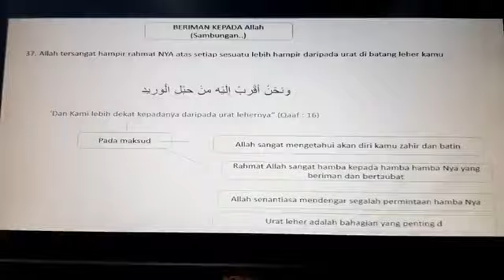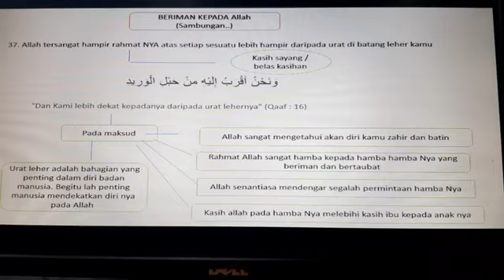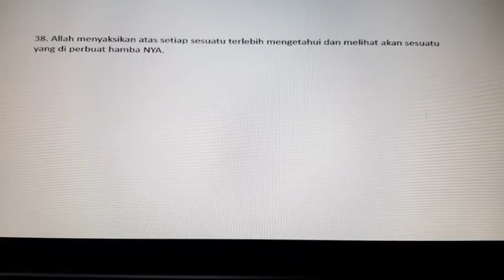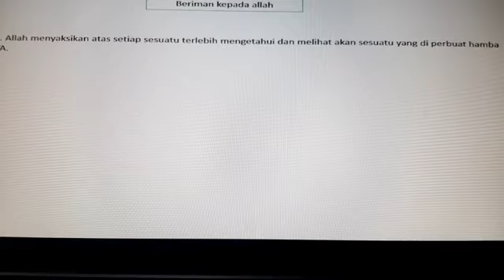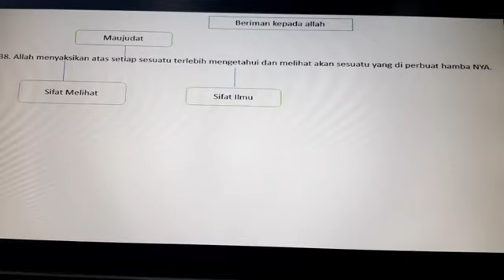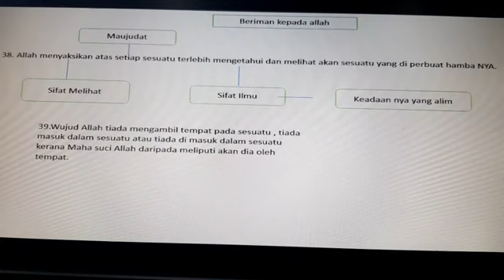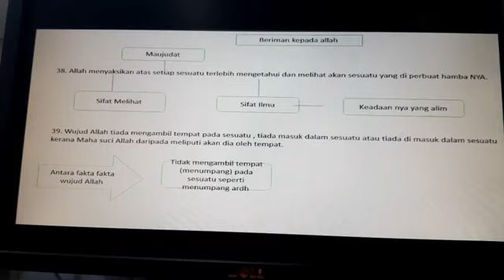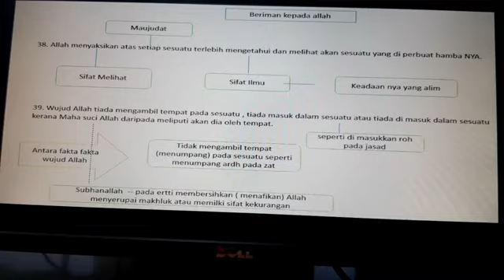Memahami Rukun Iman, No.37 | Ustaz Haji Husaini bin Haji Abd Hamid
⚛ YBhg. Ustaz Haji Husaini bin Haji Abd Hamid
📅 2 Ogos 2024, 27 Muharam 1446H
🔆 Hari Jumaat
⏰ 8.00 pg - 9.00 pg

🔊 KULIAH DHUHA BPF KKR 🔊
📚 Kitab : Risalah Al-Misbah Al-Munir
- Memahami Rukun Iman - 1. Beriman kepada Allah, sambungan
No. 37 - Allah tersangat hampir rahmat Nya atas setiap sesuatu lebih hampir daripada urat di batang leher kamu

🕌 Bilik Mesyuarat Kiambang BPF, Tingkat 7, Blok B KKR

☪️ Sampaikan ☪️
Saham akhirat. Mohon sampaikan sumbangan ke akaun *RHB Surau Kementerian Kerja Raya* - *No. Akaun : 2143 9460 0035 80*
Maklumat lanjut hubungi Ustaz Zul 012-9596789